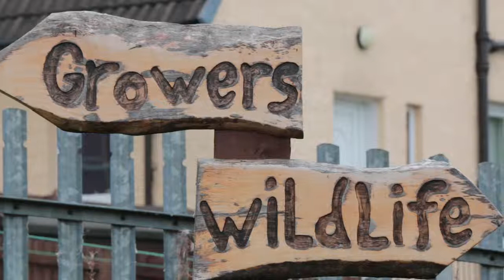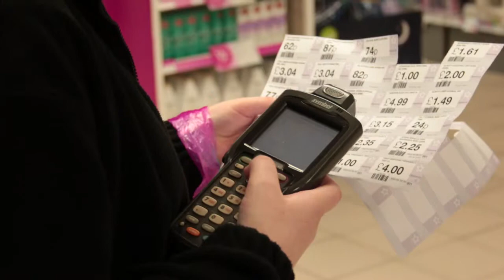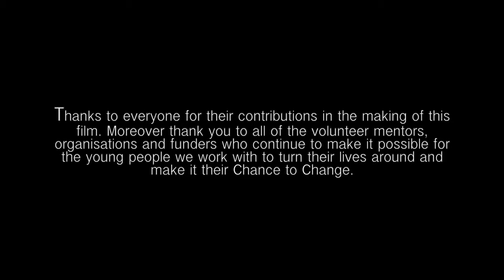Chance to Change Documentary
A documentary about the Chance 2 Change project, a South Lanarkshire employability project that helps tackle youth reoffending through the work of volunteer mentors facilitated by Voluntary Action South Lanarkshire.